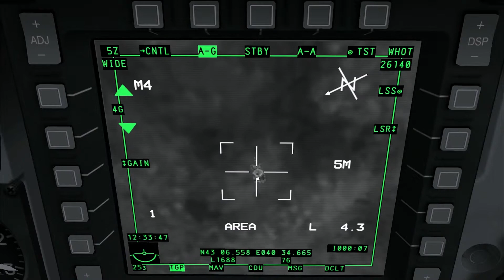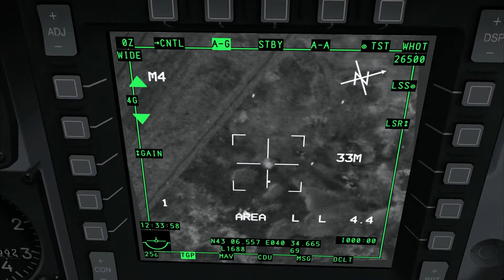Hoggit Achievements - It Takes Two (1080p)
It Takes Two - Drop two LGBs and hit two different targets using buddy lasing

Thanks to Chuck Yeager for lasing.